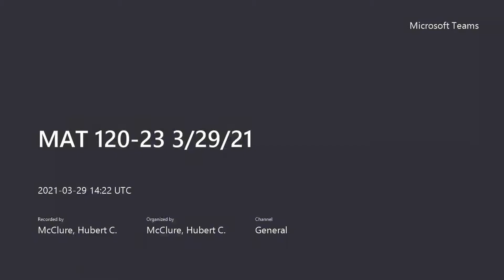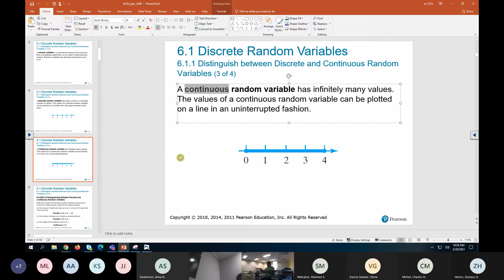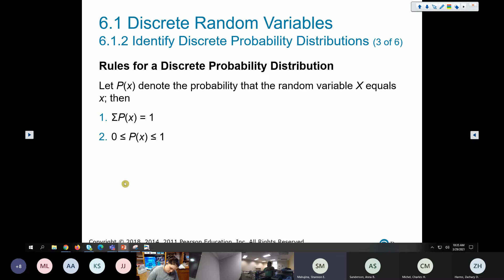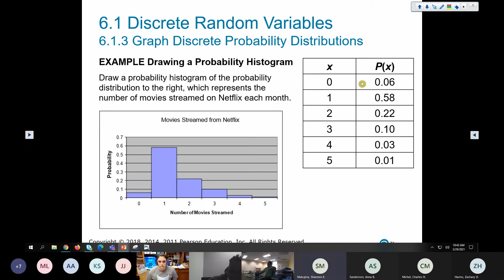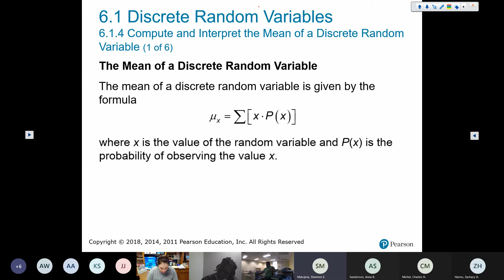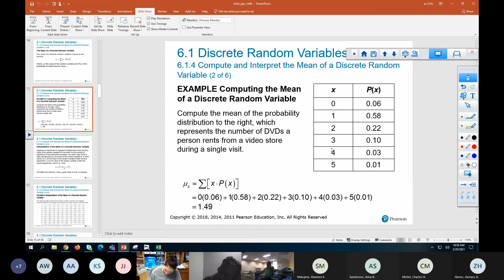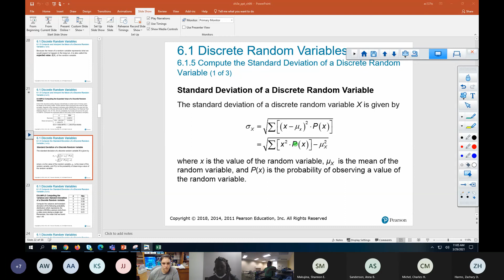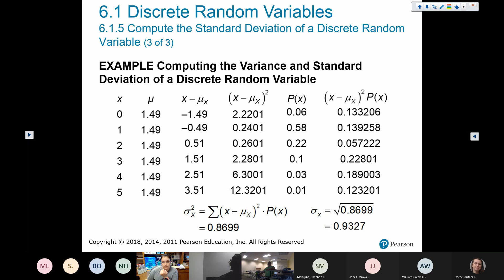MAT 120 23 3 29 21 Starting 6.1